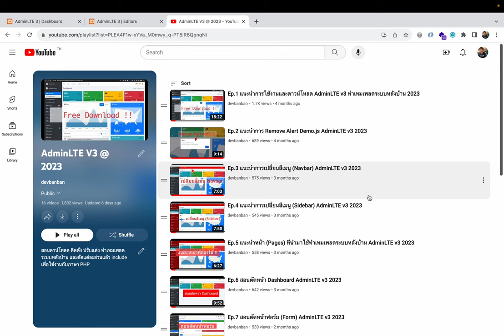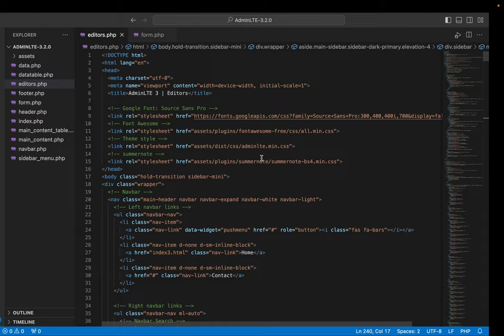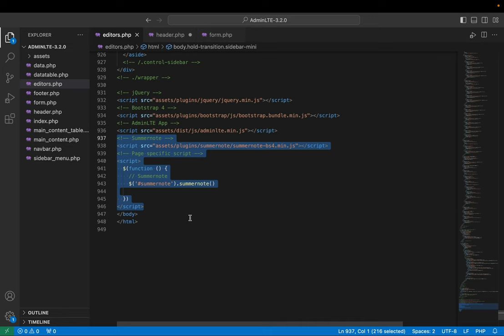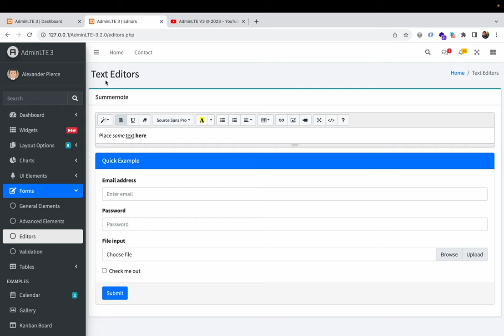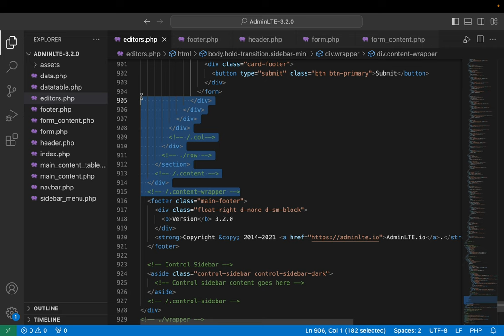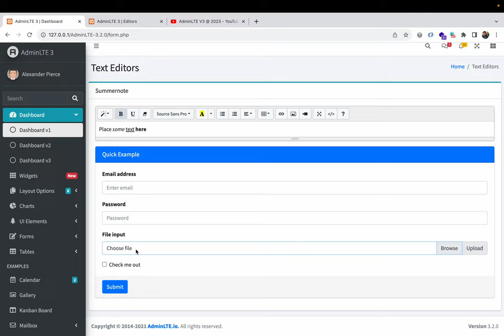Ep.17 ตัดหน้า form แยกแต่ละส่วน และเรียกมาใช้งานโดยการ include, สอนปรับแต่ง AdminLTE v3 2023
สวัสดีครับ ในคลิปนี้ ผมจะสอนตัดหน้าฟอร์ม (Form) แยกแต่ละส่วนและเรียกมาใช้งานโดยใช้  include สำหรับทำเทมเพลตระบบหลังบ้าน ฝึกไว้ครับ เผื่อได้ใช้
ระบบที่ใช้ AdminLTE v3